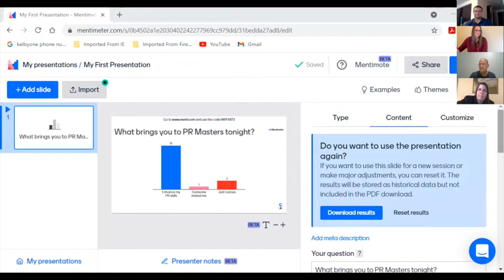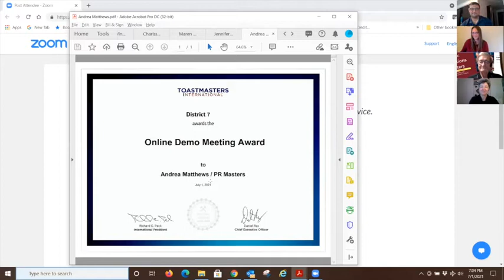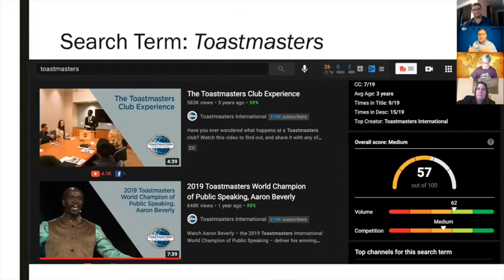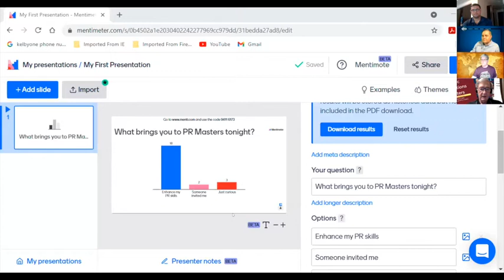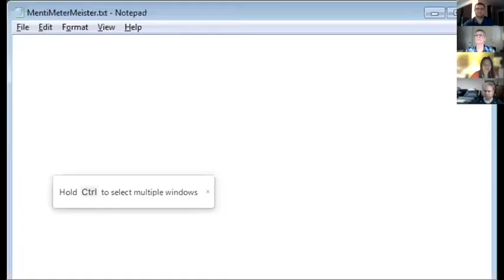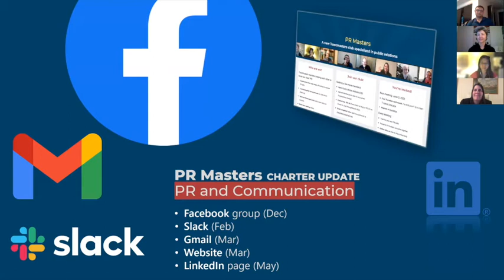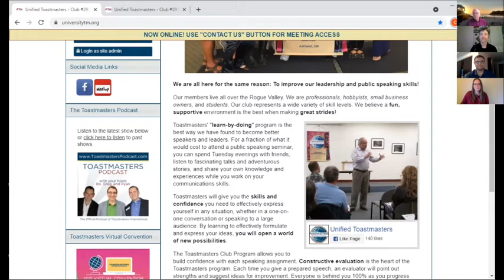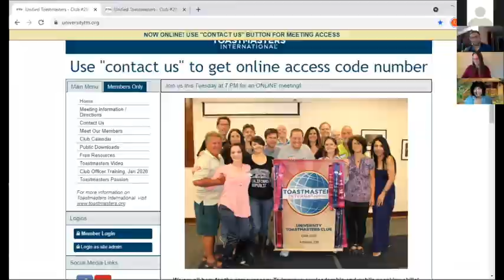July 2021 Public Relations PR Masters Toastmasters Club Meeting: All Set to Fly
The PR Masters met in July and did their usual brilliant job of PR Toastmastering.